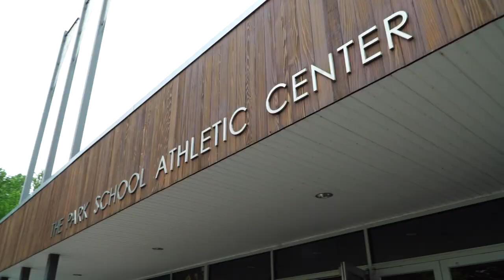The Park School of Baltimore 2018 Mayday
filmed and edited by Documented Video Productions